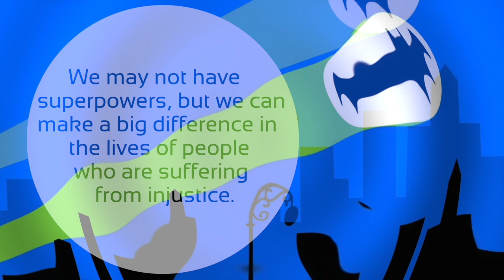Super Hero Answers